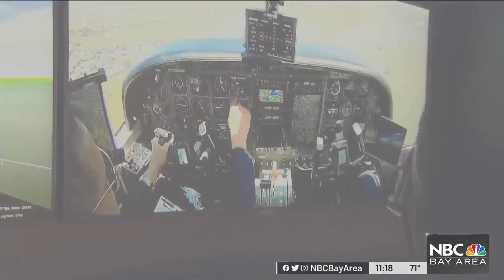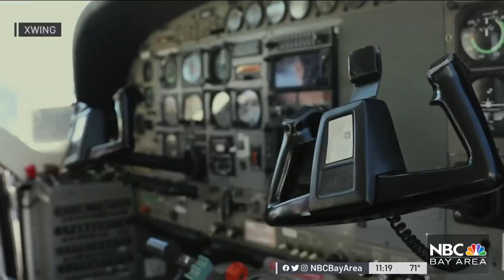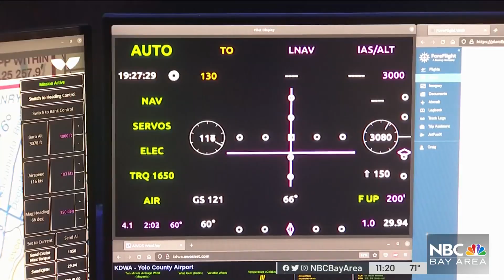East Bay Tech Firm Xwing Looking to Fly Planes Without Pilots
East Bay high-tech firm XWing is looking to put planes in the sky without pilots at a time when there’s a critical pilot shortage. Scott McGrew reports from Buchanan Field in Concord.